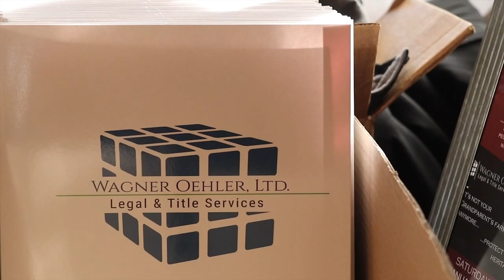Farm Succession Planning Event in MN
Farm succession planning is an important, but very complicated process. It can take years to make a plan, so estate attorneys advise farm families to get started, if they don't have a plan in place.